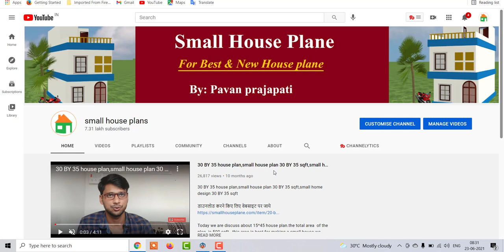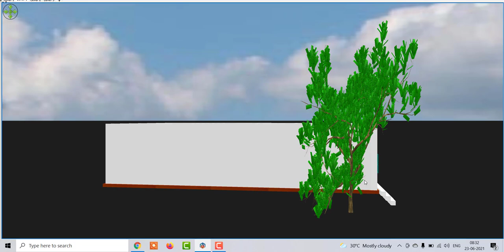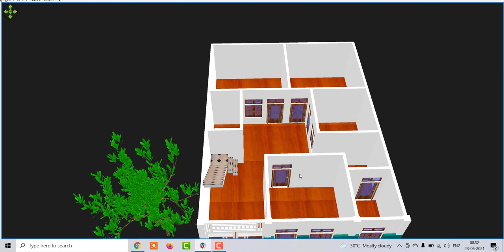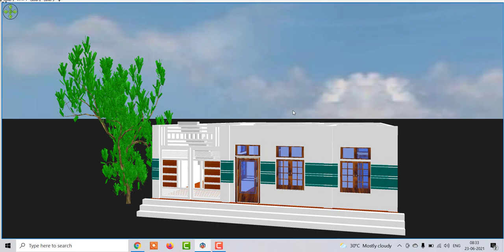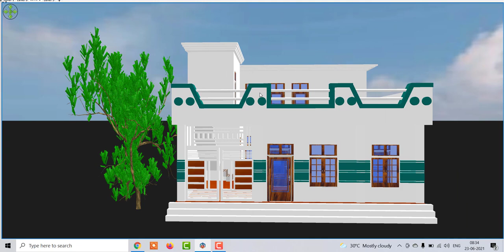30 y 42 Home Design With Car Parking, 4 Bedroom House Plan in Village, Village Home design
30 y 42 Home Design With Car Parking, 4 Bedroom House Plan in Village, Village Home design